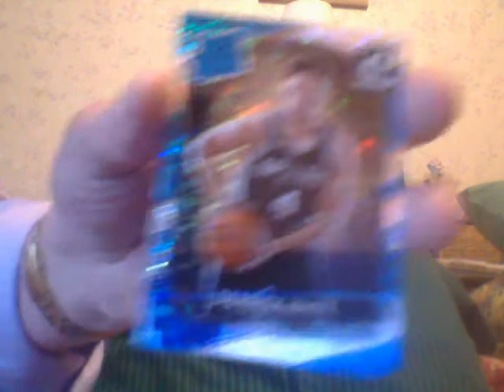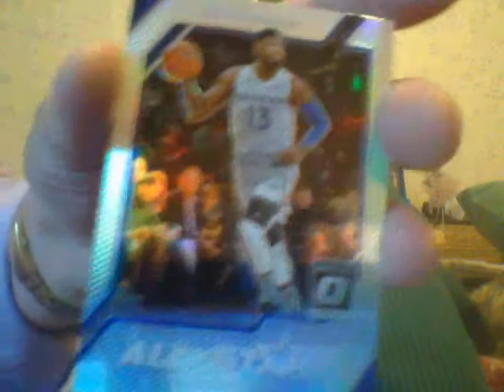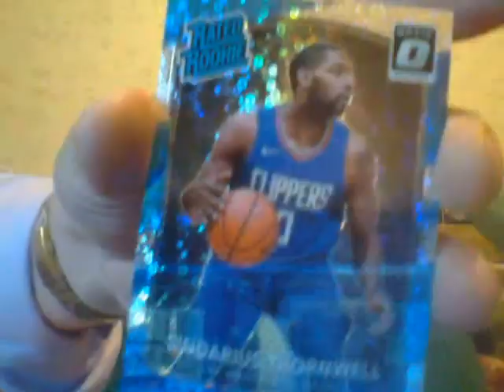This Box Sucked!